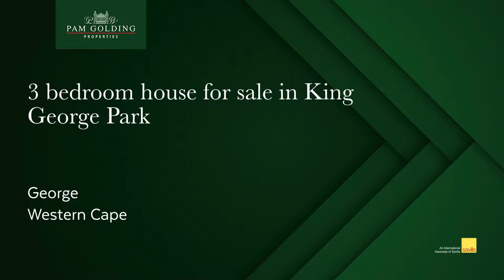3 bedroom house for sale in King George Park (George) | Pam Golding Properties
Private and peaceful

A tranquil, exceptionally large town house in small gated complex with only 7 master built homes. Almost 30 years old, with a clear display of exceptional craftsmanship, style and space.

Three bedrooms, three bathrooms and large tiled garage. Indoor braai. High ceilings.

Exceptional value.